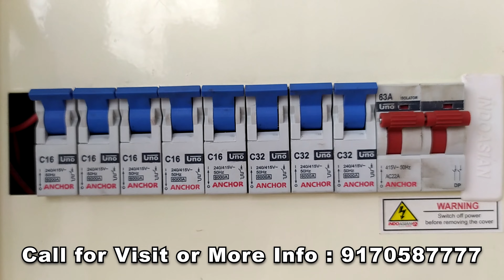House in Lucknow house in Jankipuram House Near Oro City Ready to Move Jankipuram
(फ़ोन पर प्रोजेक्ट का नाम "P-1158" विला' बतायें)
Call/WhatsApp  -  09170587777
Call timing - 10 am to 6 pm ( फ़ोन पर वीडियो कोड P1158 अवश्य बताएं ताकि हम आपको उचित जानकारी दे पाएं )

Location -  Near Oro City Jankipuram Lucknow
मकान का आकार और  मकान की कीमत

   एरिया - 800 sqft (900 Sq.ft) 2BHK House

   एरिया - 900 sqft (1000 Sq.ft) 2BHK House

Booking Amount 10% )
80 to 85%* होम लोन की सुविधा
"मात्र 2 लाख देकर आप अपना घर बुक कर सकते है"
सुविधायें :-
* समरसेबल पंप
* 22 फ़ीट की रोड
* पार्क
* नाली
* बिजली की सुविधा इत्यादि

सुविधाएं :-
●  22 फ़ीट चौड़ी रोड
●  हर मकान में समर्सिबल
●  सीवर लाइन
●  नगर निगम स्ट्रीट लाइट
●  एवं सभी जरूरत की चीजें शामिल है

Accommodation:
1)  1 - Car parking
2)  2 Bed Room
3)  2 Bathroom
4)  1 Drawingroom
5)  1 Dinning / Lobby
6)  1 Modular Kitchen
7)    Lawn
8)    Stairs
9)    Mumty

Construction:
1) ISI Marked Cement
2) CPVC PIPES
3) PVC Pipes,
4) Vetrified Floor and wall Tiles
5) RCC framed Structure
6) Jaguar Sanitary

Distance -
Charbagh Railway Station 14KM
Polytechnic Chauraha 10KM
Ekana Cricket Stadium 18KM
Airport 26KM

धन्यवाद ।

infra
infrars
house in lucknow
house for sell at kursi road lucknow
property in kursi road lucknow
row house in kursi road lucknow
lucknow kursi road
kursi road lucknow house
lucknow mansion
dh2 city
row houses in lucknow
oro element
villa in lucknow
luxurious house in lucknow
oro city jankipuram lucknow
houseinlucknow
house in lucknow
rowhouseinlucknow
jankipuram lucknow plots
lda approved property for sale in jankipuram
RERA Project in lucknow
Sultanpur road plot
Plot for sale sultanpur road
Lda & rera approved plot sultanpur road
Purvanchal expressway plot for sale
Lda & rera approved purvanchal expressway plot for sale
Plot for sale Purvanchal Expressway
Plot for sale purvanchal bus station
lucknow kursi road property for sale
lucknow kursi road plot sale
lucknow kursi road plot
lucknow NH56B road plot
lucknow kursi road par plot
affordable plot in kursi road lucknow
Plot for sale in kursi road lucknow
hose in kursi road lucknow
plot near pgi hospital
plot near kursi road lucknow
homes in lucknow kursi road near sgpgi
plot in kursi road lucknow
plot for sale kursi road lucknow